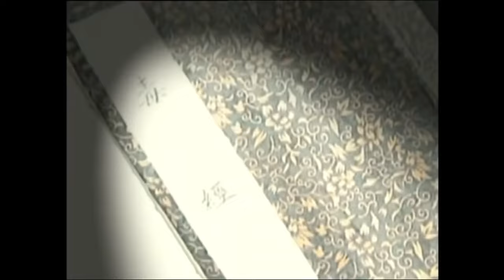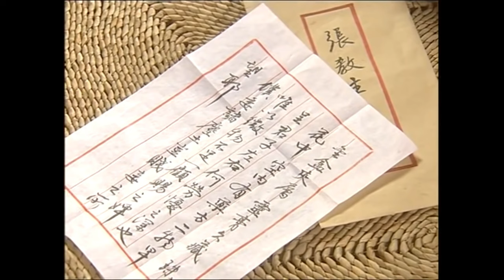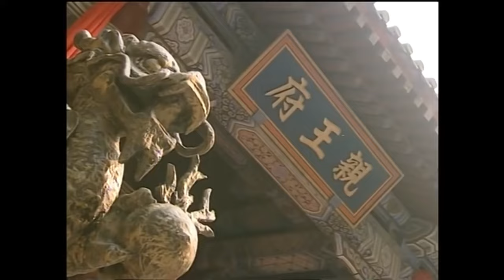MULTISUB《子夜遥》20：神界女仙因逃婚受伤坠落人间，与武当派掌门惩恶扬善，上演仙侠奇恋（《花间令》鞠婧祎、《凡人修仙传》杨洋《与凤行》《烈焰》）